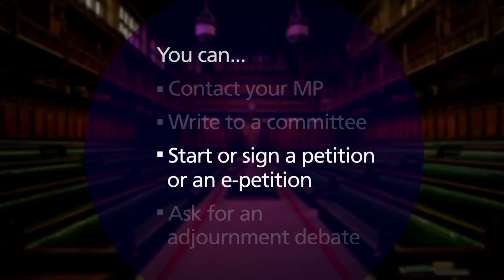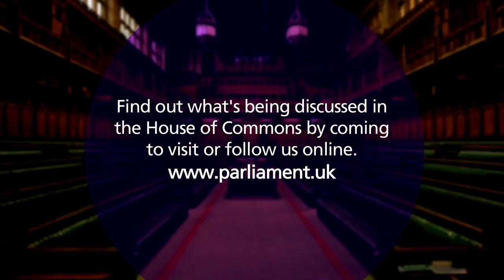Working for You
Find out more about how you can contact your MP, visit Parliament while it is in session or watch it online in this short chapter